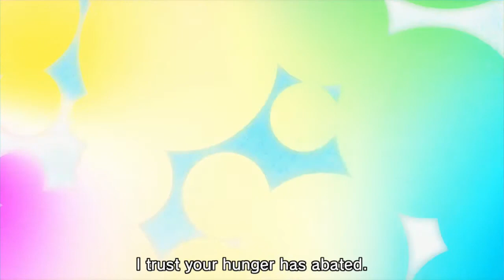Franklin got capture by General Kodiak & Sushi Spirit. Anime. Sushi Striker: The Way of Sushido